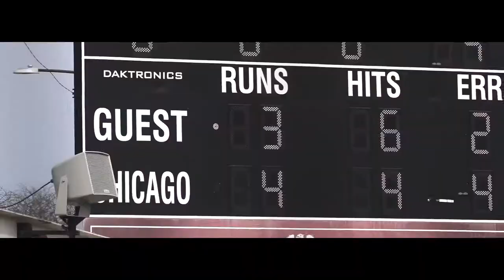Baseball Highlights: UChicago Beats Monmouth Twice in Doubleheader (April 3, 2022)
Video shot and edited by Max Brandstetter.
Baseball game highlights from University of Chicago's home wins over Monmouth College on April 3, 2022.